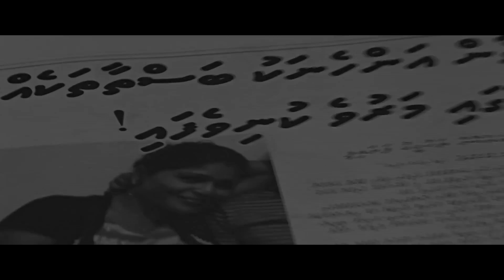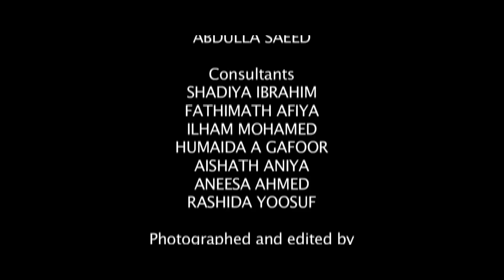Geveshi Hiyaa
Song for 'Thinakun Ekeh' campaign launched by Maldivian Network on Violence Against Women.
Supported by UNFPA.
Vocals: Unoosha
Lyrics: Abdulla Saeed
Video: Hulhevi Media